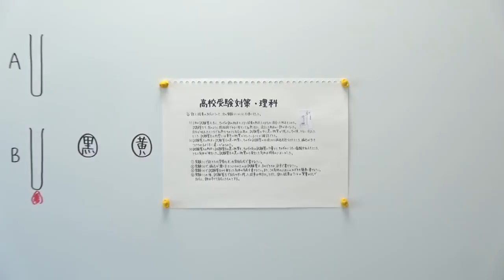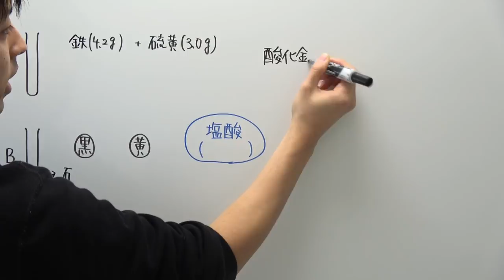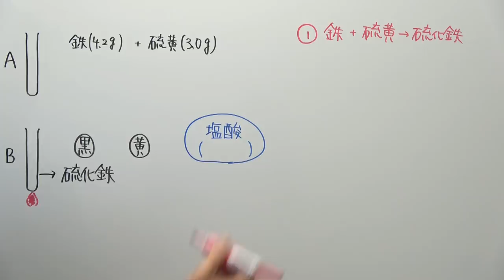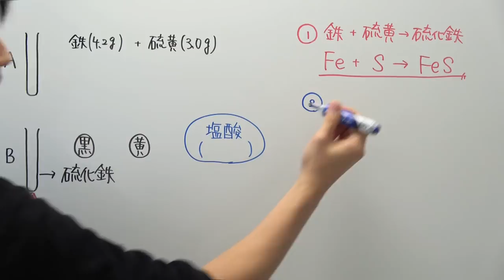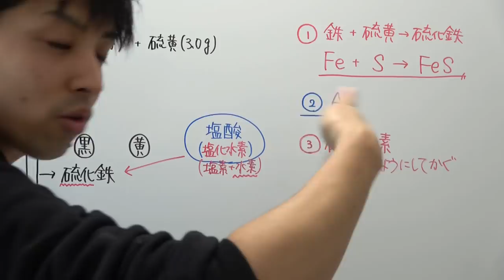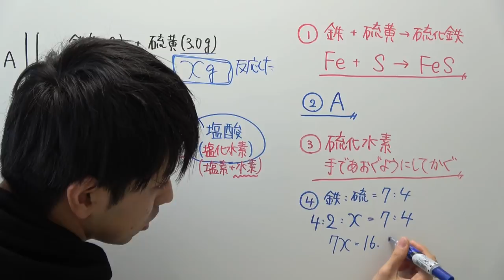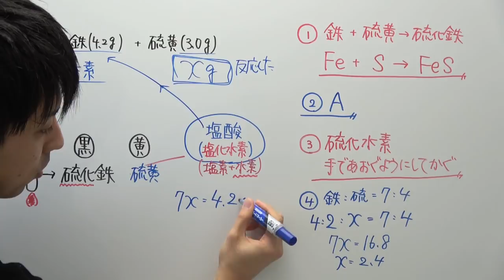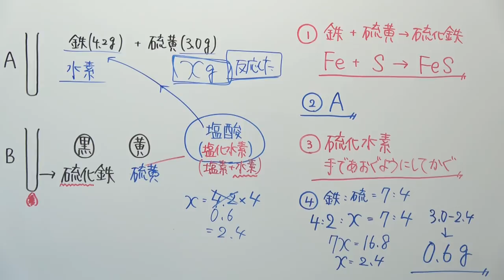【高校受験対策/理科7】実験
2020年にシリーズをまとめたのでタイトルの番号がずれております。